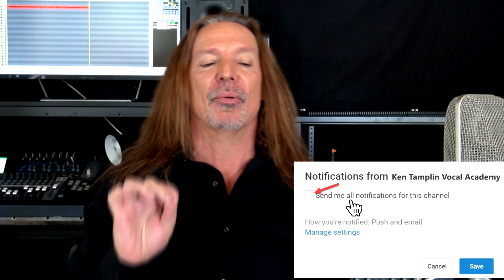Greta Van Fleet - Meet On The Ledge - cover - Kati Cher - Ken Tamplin Vocal Academy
Love them or hate them it’s impossible not to deny Greta Van Fleet’s talent.

The band consists of 3 brothers (2 of which are twins) and their friend and drummer Danny Wagner.

The name Greta Van Fleet actually came from an elderly women back in their hometown of Frankenmuth, Michigan.  Her name is Gretna Van Fleet so they removed the “n” and asked for her permission.

The band has been notoriously compared to Led Zepplin for their similiar sound.  Robert Plant himself has said they are one of his favorite young bands and “are Led Zepplin I”.

Their debut full-length studio album, Anthem of the Peaceful Army topped the Billboard Rock Album charts in the first week after its release.

Today Kati is going to take on the song “Meet On The Ledge” done in the style of Greta Van Fleet.  Check out her performance and let us know what you thought.